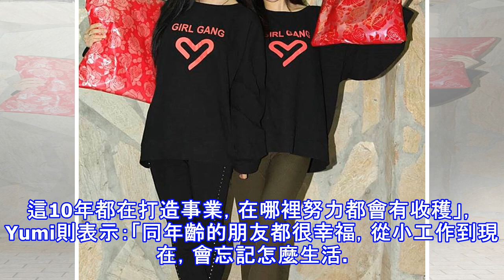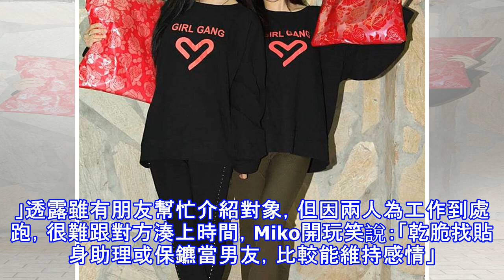By2出道10年赴美進修 稱找保鑣談情「易維持」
By2今來台出席公益活動。（紅心字會提供）雙胞胎女團By2今出席紅心字會公益活動，並帶著自創品牌「GIRL GANG」的服飾探訪自閉症兒童，活動上，2人透露將於農曆年後赴美國進修芭蕾，預計在洛杉磯待1個月。對於今年出道將滿10周年，姊妹倆異口同聲表示希望愛情事業兩得意，但2人稱一直以來忙於工作、愛情遲遲不來敲門；Miko說：「這10年都在打造事業，在哪裡努力都會有收穫」，Yumi則表示：「同年齡的朋友都很幸福，從小工作到現在，會忘記怎麼生活。」話風一轉，Miko感嘆表示：「人生如果碰上一個點，會想回歸平凡。」透露雖有朋友幫忙介紹對象，但因兩人為工作到處跑，很難跟對方湊上時間，Miko開玩笑說：...